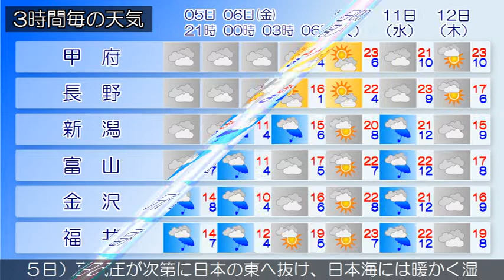2018/04/05 甲信北陸地方の天気予報 夕